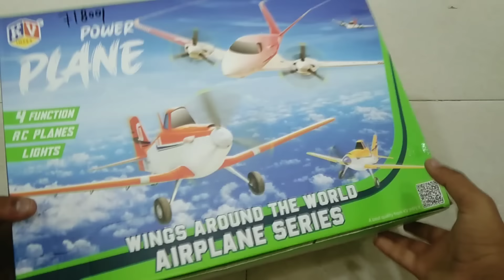Rc Airplane Unboxing and Testing | Remote Control Airplane | RC Toys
Channel - The Kids Vibes.  😍😍

big rc plane unboxing,
remote control rc airplane unboxing,
rc flying plane unboxing,
rc plane 2.4g,
unboxing of rc plane,
tr-c285g rc plane,
4d model rc plane
remote control airplane,
remote control airplane crashes,
remote control airplane toy,
remote control airplanes flying,
remote control airplane in water,
remote control airplane videos,
remote control airplane edit,
remote control airplane for beginners,
remote control airplane with camera,
remote control airplane battle,
remote control airplane flying,
remote control flying eagle,
remote control aeroplane savoury eppadi,
remote control plane edit,
remote control jet engine,
remote control emirates plane,
doraemon remote control plane episode,
esxi remote control airplane,
remote control airplane fails,
remote control airplane fight,
remote control airplane foam,
remote control airplane for kids,
remote control airplane for 5 year old,
remote control airplane for 4 year old,
remote control airplane fuel,
remote control airplane festival,
fx 620 su-35 rc remote control airplane,
foam remote control airplane,
f 35 remote control airplane,
fastest remote control airplane
rc toys,
rc toys and experiments,
rc toys construction,
rc toys video,
rc toys construction site,
rc toy car,
rc toys tamil,
rc toys under 500,
rc toys under 1000,
rc toys unboxing videos,
rc toys amazon india,
rc toys ankh,
rc toys aventura,
rc toys and experiments tractor,
rc toys and experiments jcb,
amazing rc toys,
amazon rc toys,
animal rc toys,
rc toys bangalore,
rc toys best,
rc toy bolero,
best rc toys under 500,
cheapest rc toys,
rc car toy,
chatpat toy tv rc toys,
crazy rc toys,
rc cars electric,
rc cars explained,
rc cars expensive,
gta 3 definitive edition rc toys